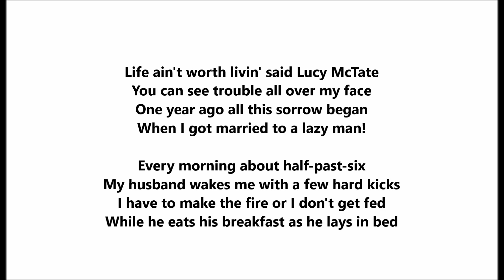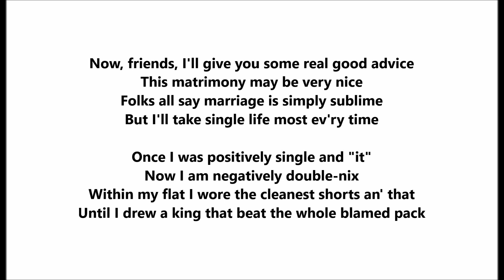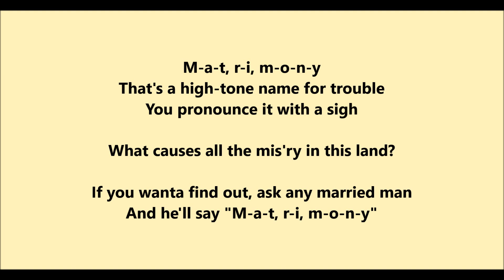May Irwin "Matrimony" (or "Mat-ri-mony") Victor 5151 (1907) LYRICS HERE song by William J. McKenna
May Irwin sings "Matrimony" (or "Mat-ri-mony") on Victor 5151, recorded on May 21, 1907

The song is by William J. McKenna.

Life ain't worth livin' said Lucy McTate
You can see trouble all over my face
One year ago all this sorrow began
When I got married to a lazy man!

Every morning about half-past-six
My husband wakes me with a few hard kicks
I have to make the fire or I don't get fed
While he eats his breakfast as he lays in bed

M-a-t, r-i, m-o-n-y
That's a high-tone name for trouble
You pronounce it with a sigh
What causes all the mis'ry in this land?
If you wanta find out, ask any married man
And he'll say "M-a-t, r-i, m-o-n-y"

Now friends I'll give you some real good advice
This matrimony may be very nice
Folks all say marriage is simply sublime
But I'll take single life most ev'ry time

Once I was positively single and "it"
Now I am negatively double-nix
Within my flat I wore the cleanest shorts an' that
Until I drew a king that beat the whole blamed pack

May Irwin (27 June 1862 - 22 October 1938) was born Georgina May Campbell (not Ada Campbell, as some sources state) in Whitby, Ontario, Canada.

Her parents were Robert E. and Jane Draper Campbell.  Her father died when she was young, and May turned to the theater to become self-supporting.  With sister Adeline Flora Campbell (born on February 8, 1875, and known professionally as Florence or Flo), she went on the variety stage, doing a singing specialty.

May became a leading vaudeville performer of the 1890s.  She introduced "The Bully" to stage audiences.

Irwin's discs are important because they preserve song interpretations that stage audiences knew well--at this time most songs popularized on stage were recorded by professional recording artists.  Also, at this time few other female singers recorded only comic material.  Victor labels identify each Irwin number as a "coon" song.

Her record career was limited to three sessions for Victor in May 1907.  She cut seven titles; Victor released six.  A few songs had been introduced by Irwin on stage a decade earlier.  "The Bully," which she recorded on May 20, 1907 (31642), was written by sports writer Charles E. Trevathan, who was inspired upon hearing in St. Louis "unprintable words to the tune," according to Walsh in the June 1963 issue of Hobbies.

Trevathan also wrote "May Irwin's Frog Song," originally issued as a single-sided Victor 5156.  When later released on double-sided 17253, it was backed by Clarice Vance's "I'm Wise," Victor carefully pairing comic female singers.  Irwin's "Don't Argify" was originally issued on a single-sided disc (5157).  Reissued on a double-sided disc (16058), it was backed by a song performed by Alice Lloyd, sister of famous British Music Hall artist Marie Lloyd.

"Mat-ri-mony" (5151) is among the first records in which the title is spelled a few times during the chorus, with lines of commentary then added.  Irwin cut "When You Ain't Got No Money, You Needn't Come Around" (Victor 31648, reissued as 35050), from the 1898 show Kate Kip, Buyer.  Arthur Collins had covered it on a two-minute Edison cylinder (5469) in 1898.  She also cut "Moses Andrew Jackson, Goodbye" in 1907, which Arthur Collins in 1906 recorded for Edison (9442) and on November 14, 1906 for Victor (4947).  This was from Irwin's 1906 show Mrs. Wilson, That's All.

She supplied lyrics to some songs, including "Hot Tamale Alley," with music written by George M. Cohan.  She did not record it.

Irwin's first starring role was in John J. McNally's The Widow Jones, which opened on September 16, 1895, and featured the famous "Bully Song," or "The Bully."

A kissing scene from the hit show was filmed in 1896 by Edison's film company.  Irwin is kissed by stage partner John Rice (father of singer Gladys Rice).  The film was not originally projected onto screens in theaters (the "Projecting Kinetoscope" came a little later) but was watched by individuals who purchased tickets at Kinetoscope Parlors and looked into a machine's peep-hole (some machines were coin-operated).

The film's showing time is less than a minute.

Without citing credible evidence, film historians routinely report that early viewers were scandalized by The Kiss.

This is improbable--a case of a "historian" trying to grab a reader's attention through a falsehood? If evidence were to be cited, that would be another matter.

The film footage is innocuous by any standards, and the fact that it was released means that Edison film makers believed that this kiss violated no standards of the times.

The film purportedly captures a moment from an actual stage production, and since stage audiences were not scandalized, it is unlikely that viewers of the film were.

She evidently made only one other film, the Paramount four-reeler Mrs. Black Is Back (1914), based upon her show of that name.  No copies are known to have survived.